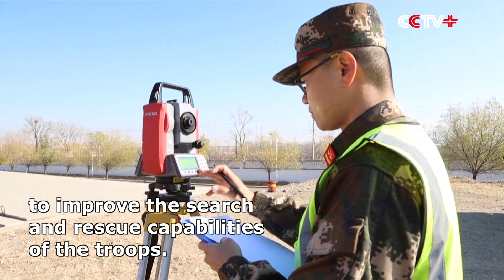China's Armed Police Unit Conducts Earthquake Drill in Beijing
A mobile unit of China's Armed Police force has recently conducted an earthquake drill in suburban Beijing to improve the search and rescue capabilities of the troops.